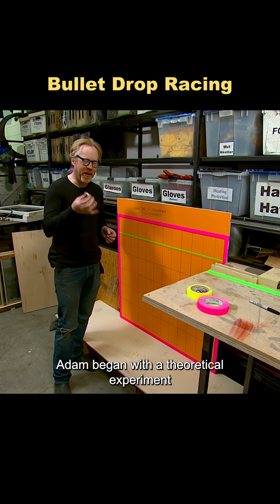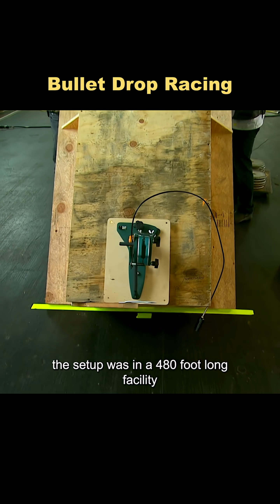The greatest experiment of all time.